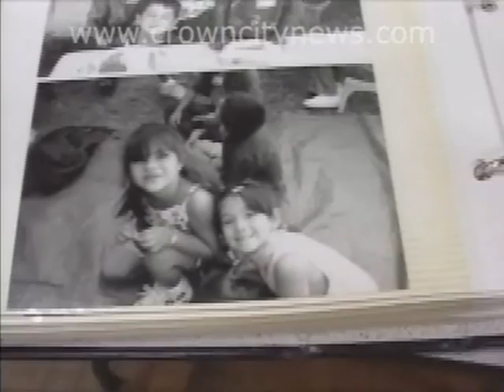Summer School in the Park El Centro de Accion Social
Community leaders and a local soccer star, Mauricio Cienfuegos, gathered in Pasadena's Central Park this past week to jumpstart a unique summer school program.